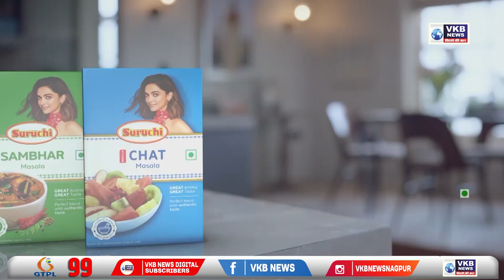पुणे - पुण्यात कोसळले प्रशिक्षणार्थी विमान